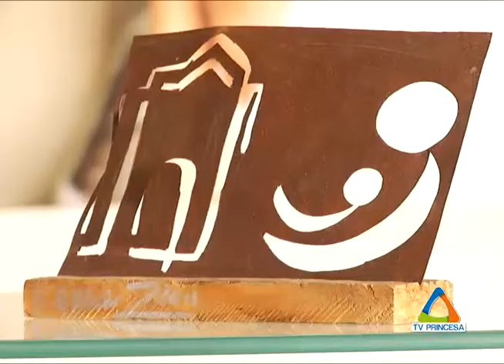(JC 10/07/15) Conheça as peças feitas em aço pelo artista plástico Ramon Maia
O artista plástico Ramon Maia desenvolveu uma técnica única para trabalhar o aço, um dos metais mais usados na indústria pesada, como a automobilística, para criar obras de arte. Algumas das principais características das peças são a leveza e a sensibilidade impressas pelas mãos do artista.